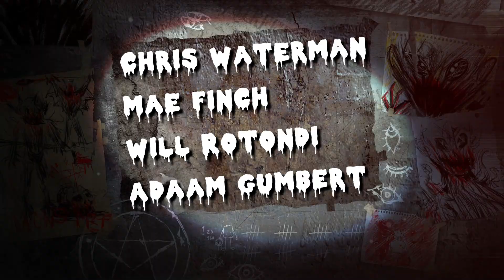Scream Quest - Take 7: Creep & The Silence of the Lambs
On this week's Scream Quest we examine the different flavors of psychological horror on display in Creep and The Silence of the Lambs.  Plus! The party designs their own devious plans to mess with unsuspecting victims for the sake of a laugh...or worse.